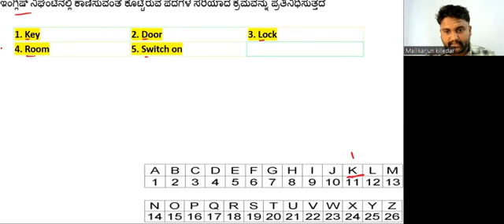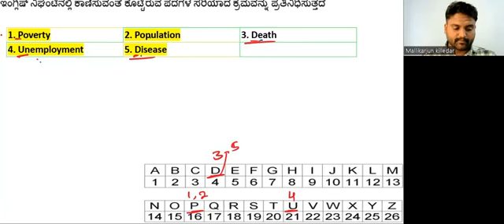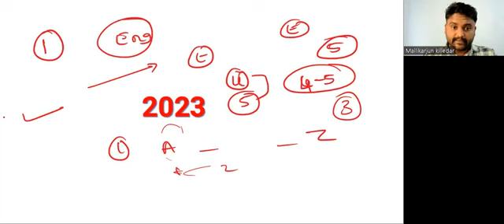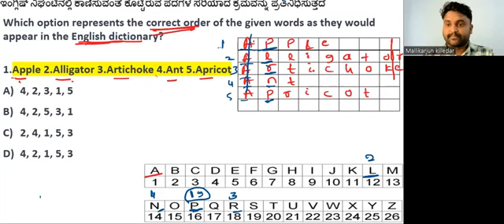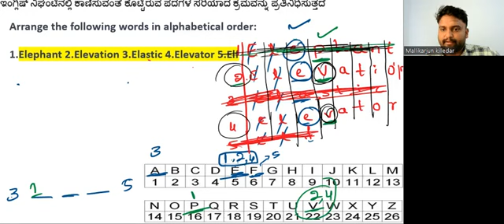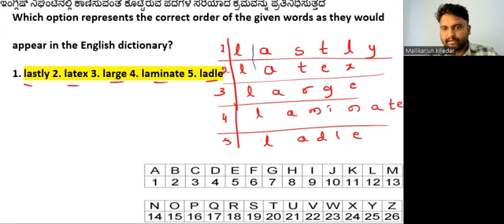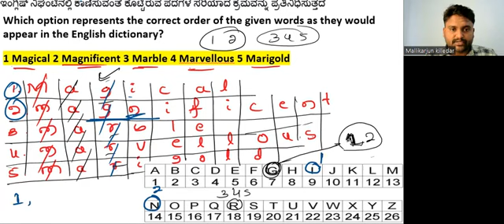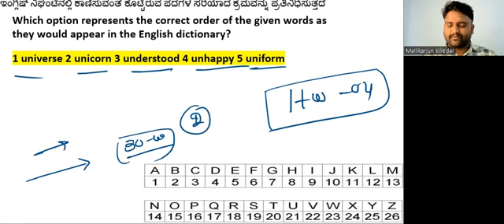CHSL-03/alphabetical order/according to dictionary/chsl reasoning in kannada/chsl maths in kannada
chsl telegram